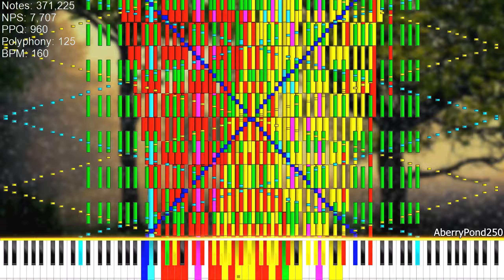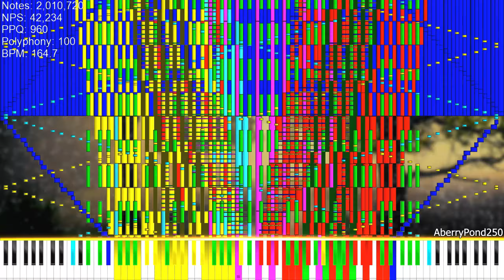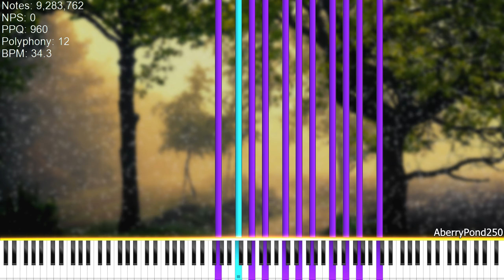[Black MIDI] Deck the halls Remake | 9.2 million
After too much procrastination, I managed to finish this.

As you might noticed, this MIDI is like my Jingle bells MIDI in some aspects.

General info:

MIDI made by: Me
Original video: This one buddy
Technical info:

Video editor: VEGAS Pro 21
Capturer: N/A
MIDI Player: Zenith 3
Synthesiser: OmniConverter
SoundFont: Keppy's Steinway Piano
MIDI info:

MIDI Filename: Deck the halls 2K23 FINAL.mid
MIDI Size: 70.8 MiB (74,301,026 bytes)
MIDI Notes: 9,283,762